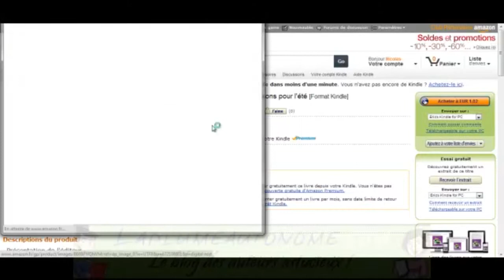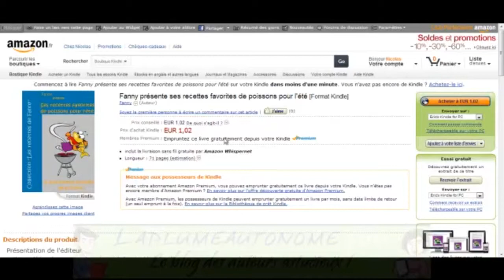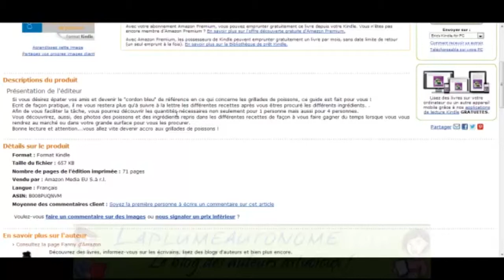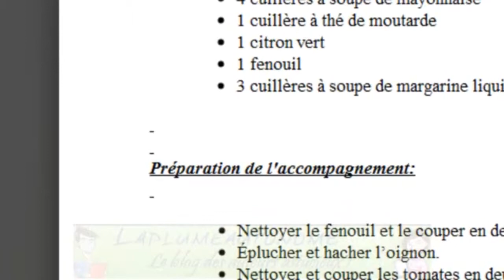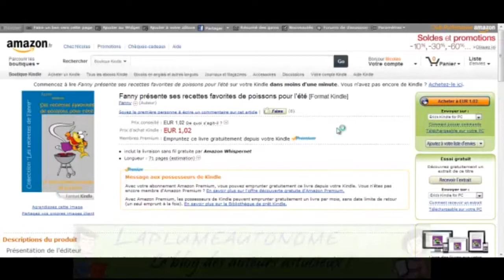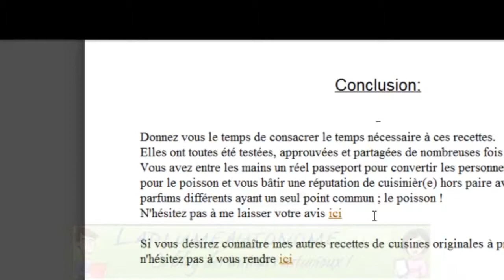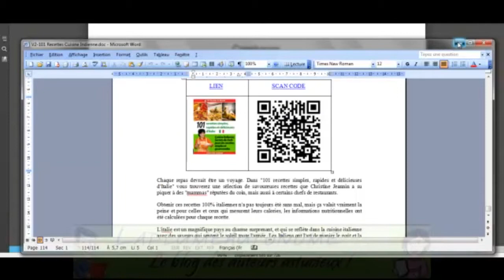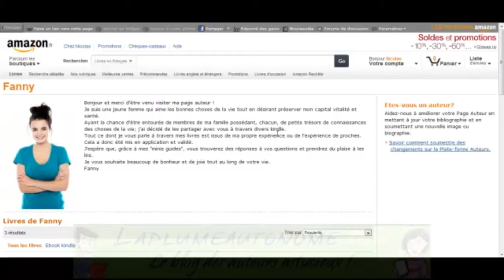La Plume Autonome - Blog d'Auto-Edition / Votre ebook Kindle à la loupe | Etude de cas #2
- Analyse d'un ebook Kindle: Etude de cas #2, Ebook Kindle de Fanny "Fanny présente ses recettes favorites de poissons pour l'été" - Auto-édition numérique